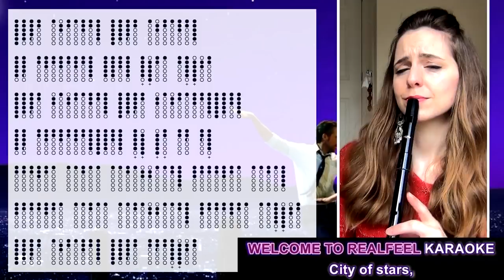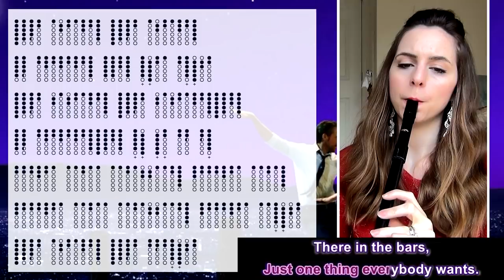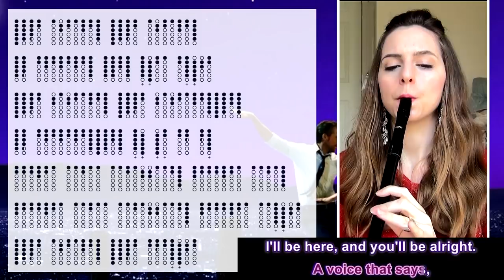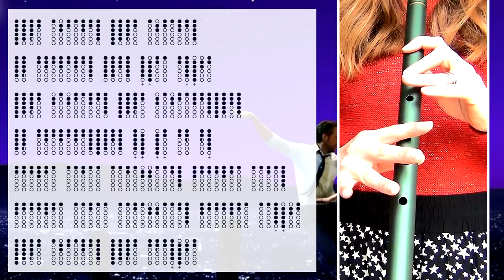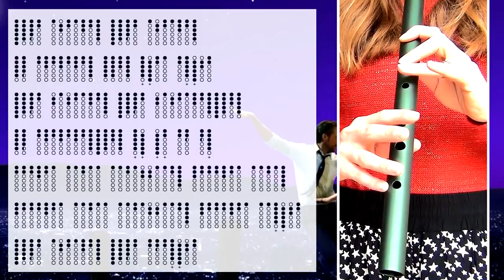City Of Stars - La La Land - Tin Whistle Tabs Tutorial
This week, I play one of the songs my Dad requested ;) haha. Learn to play the beautiful 'City Of Stars' from the film La La Land with this easy tin whistle tutorial - I've also included tabs :) You can play on a G whistle with the backing track listed below, on a D whistle with me, or in any key just using the tabs :) I hope you enjoy!